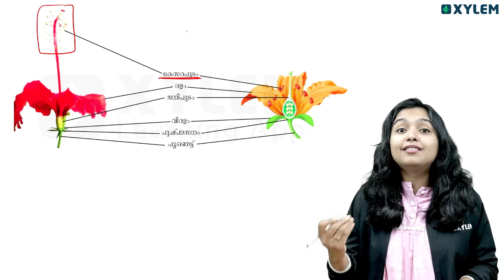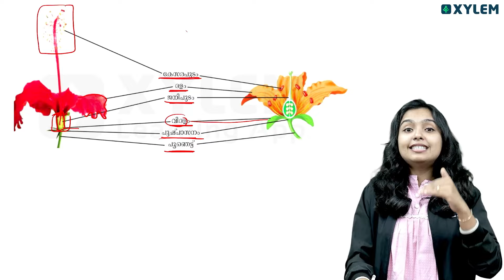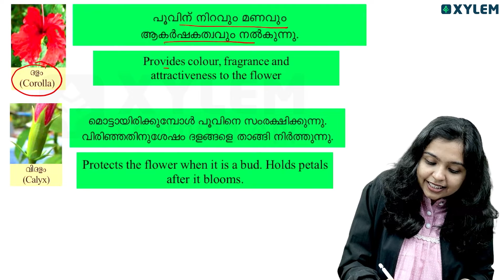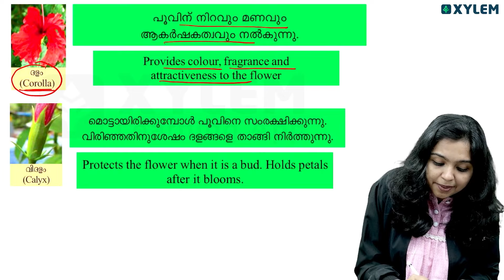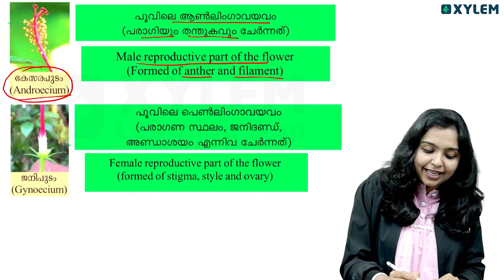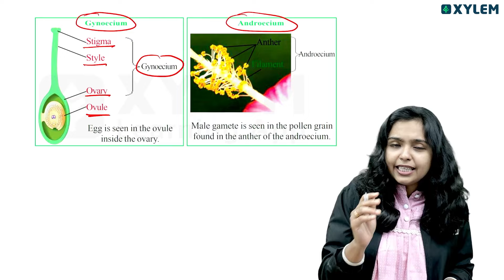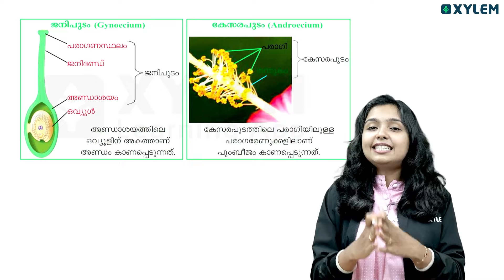Class 6 Basic Science | Unit: Flower to Flower / പൂവിൽ നിന്ന് പൂവിലേക്ക്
Basic Science: Unit: Flower to Flower  In this section, we will give you an immersive journey into Unit: Flower to Flower. Don't miss this opportunity to ignite your curiosity and expand your knowledge with Xylem Class 6. Don't miss out on this opportunity to enhance your understanding and grasp the essence of change in the realm of basic science. Tune in and expand your understanding with us!